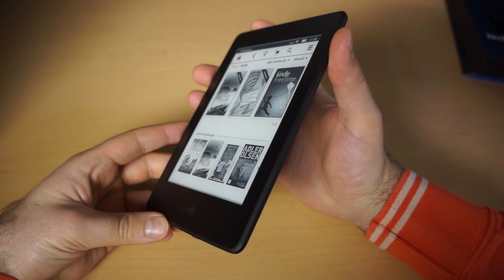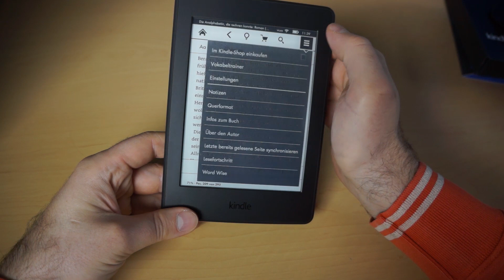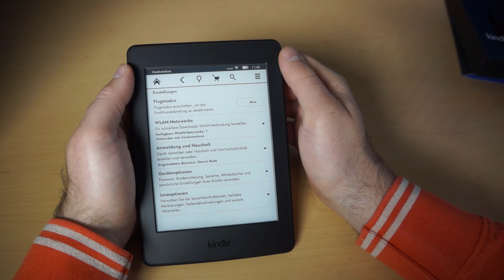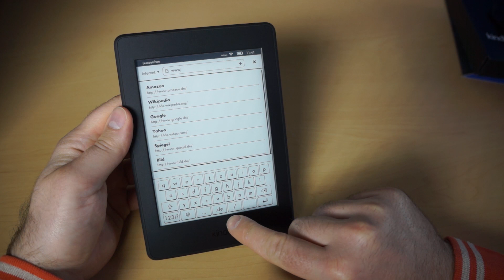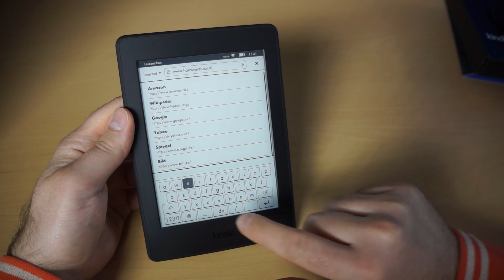Amazon Kindle Paperwhite 2015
Der neue Paperwhite ist da - wir werfen einen ersten Blick auf den e-Ink-Reader von Amazon. Er besitzt ein neues hochauflösendes Display und wir schauen uns die neue Schriftart "Bookerly" an.